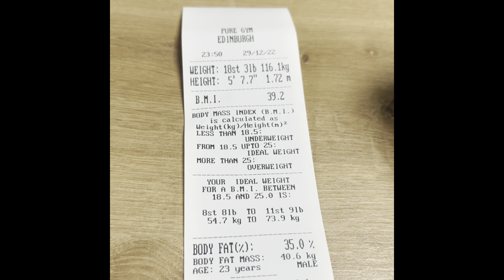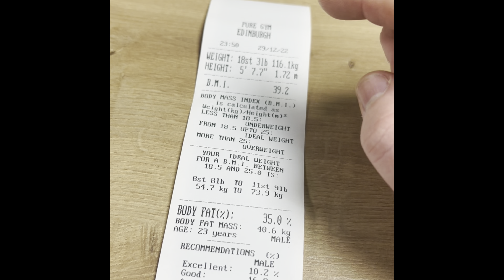Weight loss Day 2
So here it is day 2 enjoy x